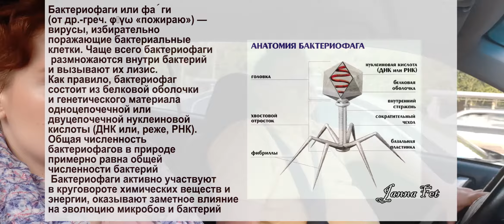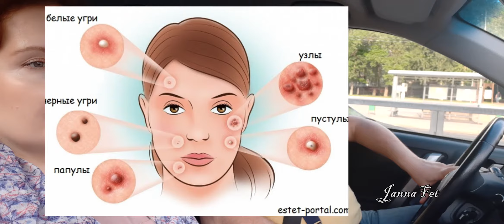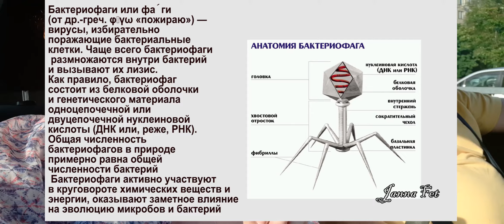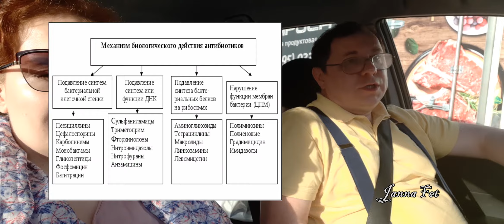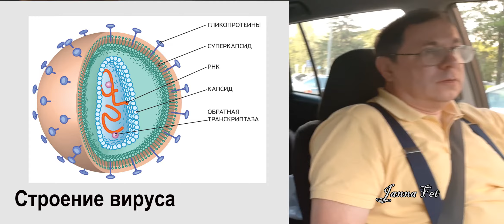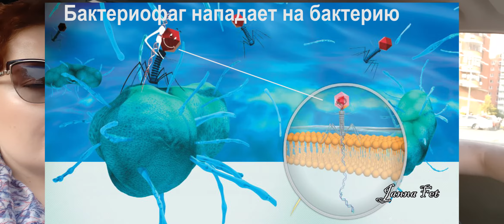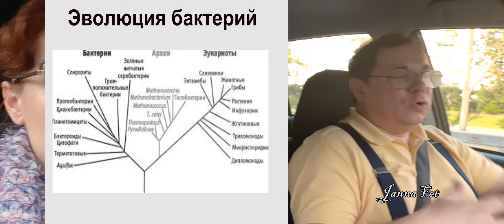🔺АКНЕ: рассказ Физика-химика🔊 БАКТЕРИОФАГИ: просто о сложном [JANNA FET]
_________Наши видео:_____________
🔊"ПРОСТО о СЛОЖНОМ, Рассказ физика-химика" (видео ою SPF, коллагене, кислотах, косметических методах омоложения, тиогамме, и т.д.)
💧Mizon (Пилинг-скатка с яблоком, отличная серия с муцином улитки!)
💧Secret Key (Пилинг-скатка с лимоном, очищающие средства, патчи под глаза)
💧DERMA E (Особенно нравится линейка с DMAE и кислотные тоники с витамином Е)
💧BENTON (Пробовала все- составы шикарные!)
💧Missha (Нравится все, особенно сыворотки и BBкремы)
💧Andalou: Naturals (Гликолевая маска с тыквой, тоники)
💧Physicians-Formula (Минеральная, натуральная косметика и уход, пудры с СПФ)
💧Desert Essence (органические масла и средства для волос и тела)
💧E.L.F. Cosmetics (Бюджетная косметика США)
💧Prestige Cosmetics (Бюджетная косметика США)
💧Garden of Life (витамины для беременных и кормящих мам)
It`s Skin (Сыворотки с витамином С и Q10, пептидами и тон с спф и азелаиновой кислотой, маски!)